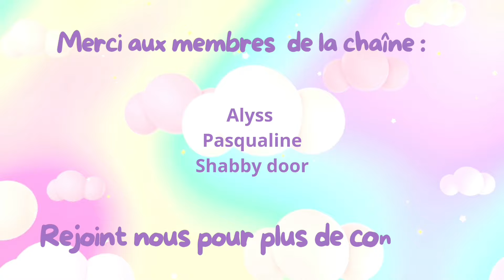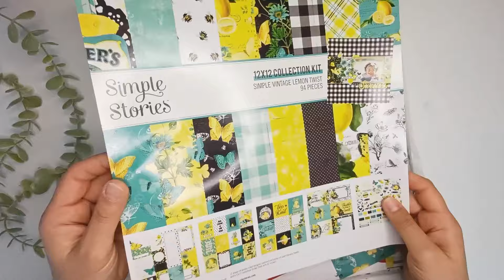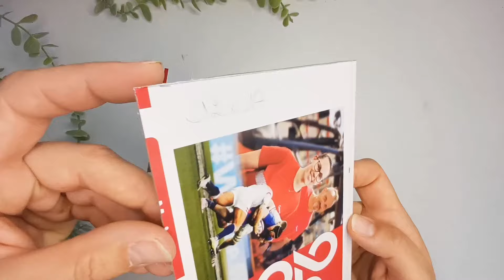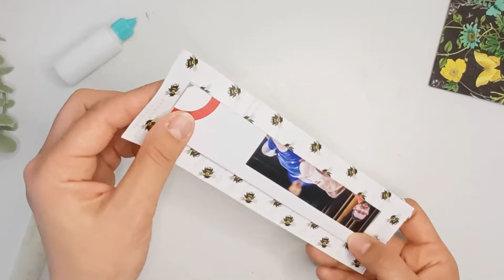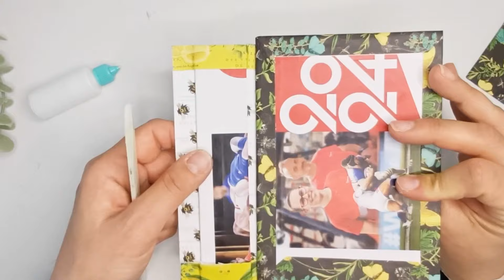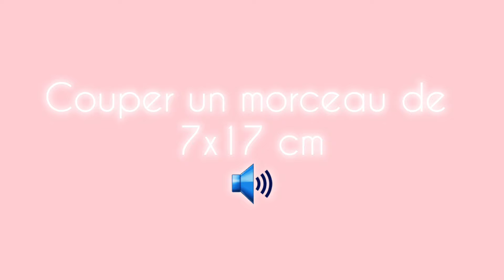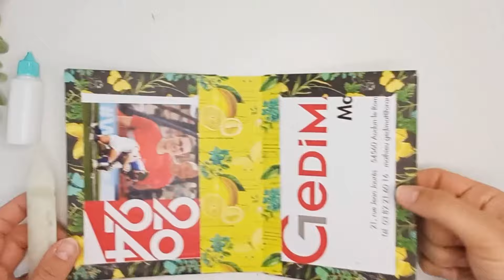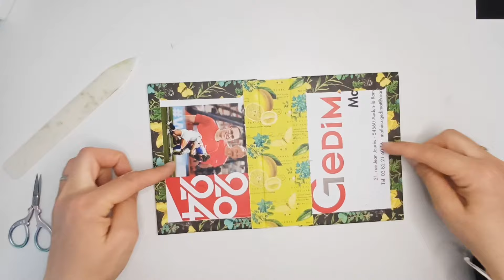Tuto complet mini album facile | Photos 10x15 | Vol 1 | Chat Scrap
____________DEROULE MOI______________

Chapitres :

00:00 Présentation projet
03:22 Structure
11:49 Ls boites
18:45 Assemblage

Coucou toi !

On se retrouve pour un mini album stockage photos super facile !

Ici le but n'est pas de reproduire mon tuto a la lettre, mais plutôt vous donner des idées de; quoi faire avec vos chutes de papiers ou les dernieres feuilles d'un bloc qui traine par là !

Je vous invite à aller suivre sa chaîne 😊

J'espère que ce petit tuto vous aura plu !

On se retrouve pour faire le plein d'idées créatives dans la prochaine vidéo.

Bisous.

Anne-So.

Mes papiers de base CLAIREFONTAINE sur surdiscount.com :
(Les moins chers que j'ai trouvé)